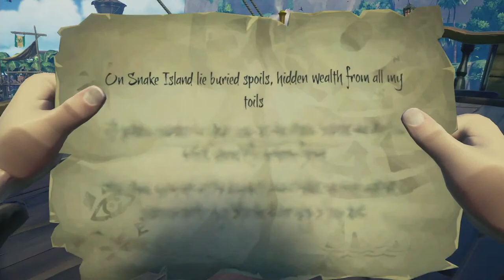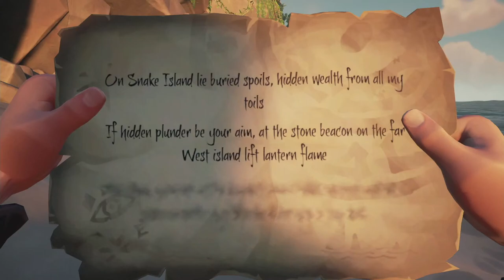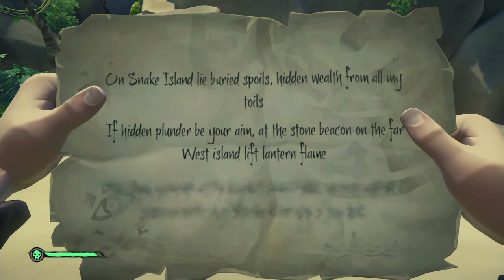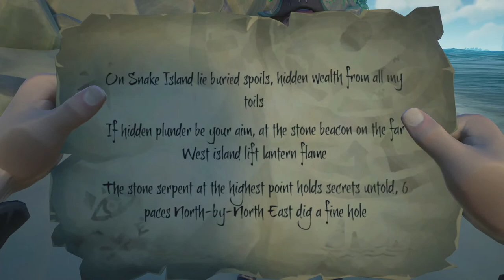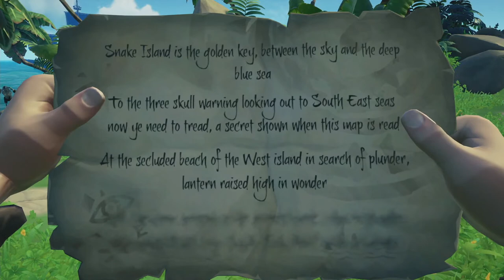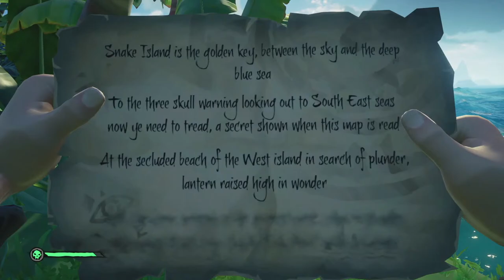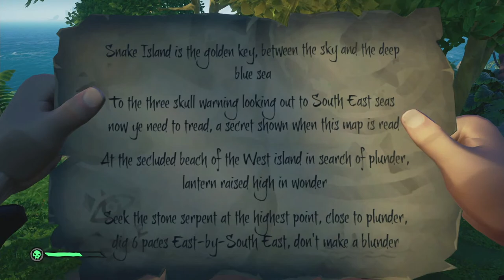3 SAMUNDRI LOOTERE (MOHIT & SUKH) SEA OF THIEVES